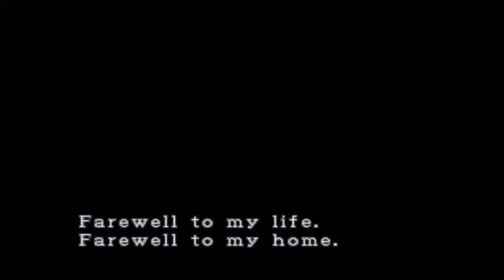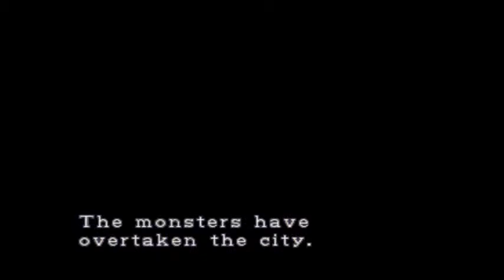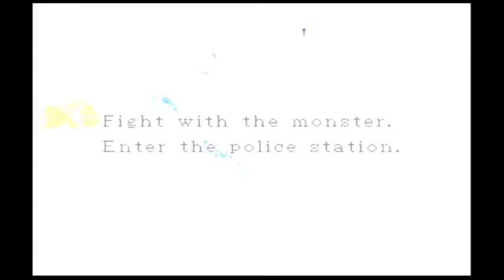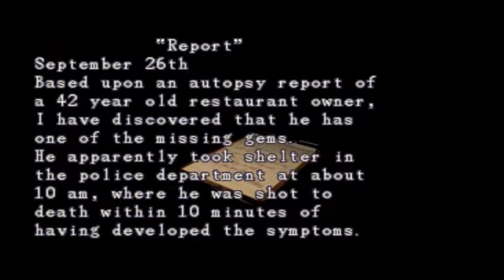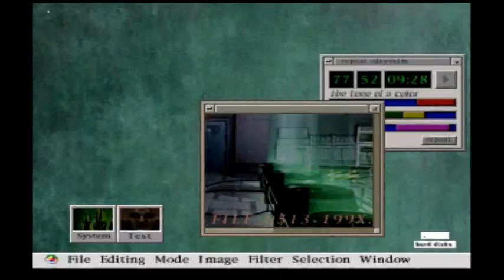Series Playthrough: Resident Evil 3 Part 1: Muh Boi! Nemmy! Muh Boi! Carlos!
So, Leon died in Resident Evil 2: Canon, Mark won a fight to the death between him and Calum and Marvin's waiting on his salty runback. Enjoy, guys!